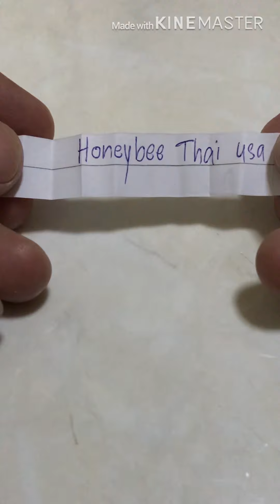Random 2 times Who will be models? สุ่มครั้งที่2 ใครจะมาเป็นนางแบบนายแบบกัน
เป็นการสุ่มรายชื่อที่จะมาเป็นแบบในการวาดของผมครั้งที่สองหากใครสนใจที่จะร่วมสนุกกับผมและเพื่อนเพื่อนที่ชอบ งานวาดรูปก็คอมเม้นต์กันมาได้ใต้คลิปนี้เท่านั้นครับส่วนรายชื่อที่มีอยู่แล้วก็จะเก็บเอาไว้เช่นเดิมไว้ร่วมสนุกกันคราวหน้าส่วนท่านที่โชคดี กรุณาติดต่อผมตามที่อยู่อีเมล หรือเป็นเพื่อนกันในทาง Facebook เพื่อที่จะส่งรูปเลือกรูปในการวาดกันครับขอให้ติดต่อมาก่อนเที่ยงของวันพุทธที่ 18 กันยายนนี้นะครับหากเกินแล้วผมจะเอาชื่อรวมกับเพื่อนๆแล้วมาสุ่มกันใหม่นะครับขอบคุณครับ Is a random list that will come as a drawing for my second time. If anyone is interested in having fun with me and my friends The drawing work can only be commented under this clip. As for the list of names that are already available, it will be kept as usual for future enjoyment.  Or become friends on Facebook In order to send the picture, choose the picture to draw together, please contact before noon of Buddhist September 18, if beyond, I will combine the names with friends and come to random again. Thank you.